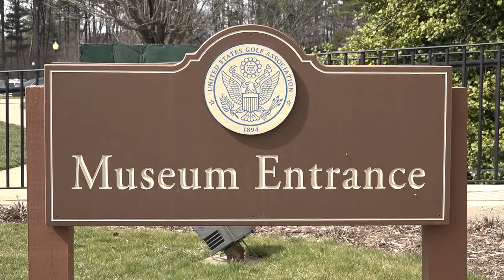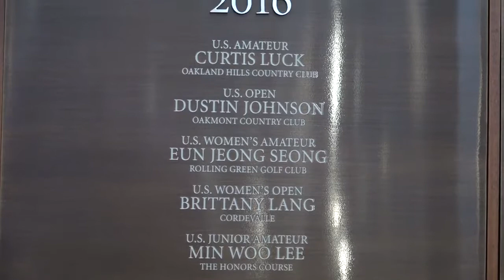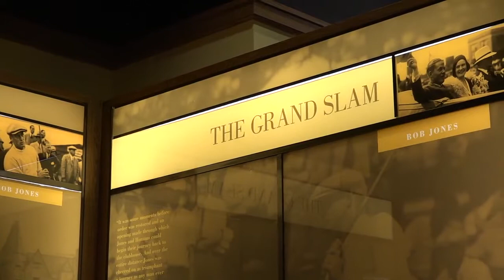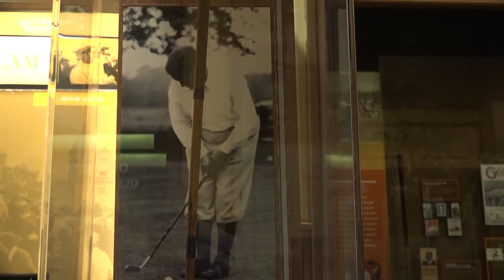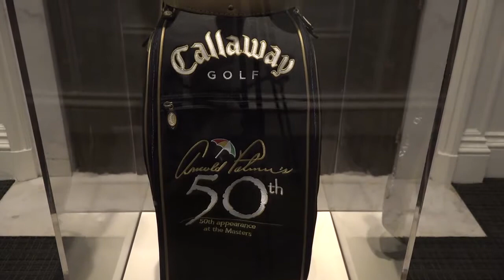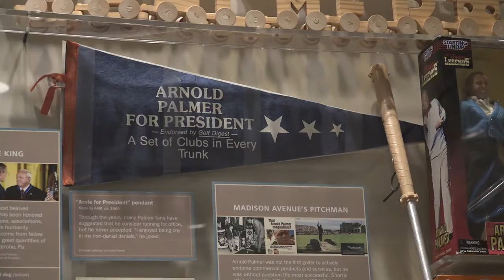USGA Museum Tour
AmateurGolf.com tours the USGA Museum in Far Hills, New Jersey